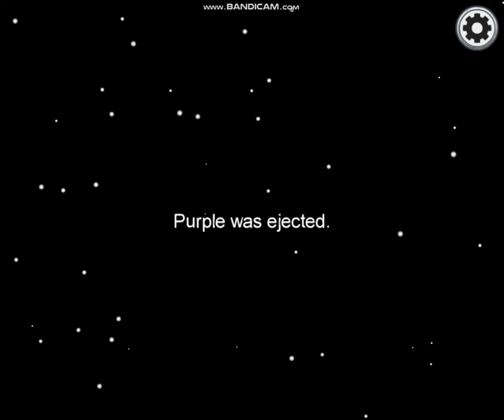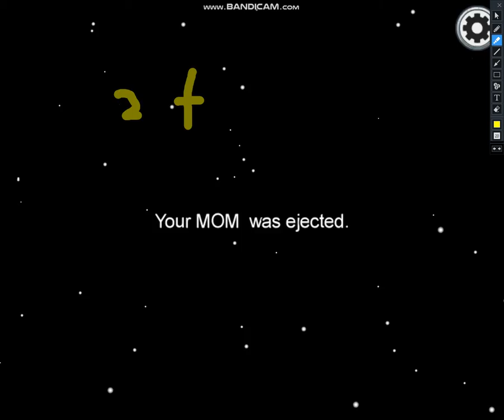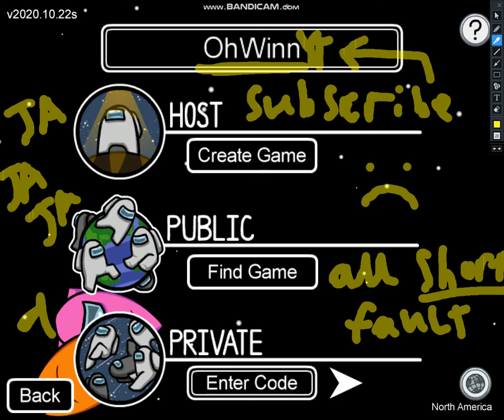Among Us with DemonicFer68 and Shortgabagaba123 (ThatShort_Idit)